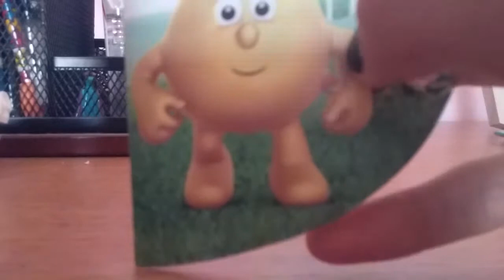MINI CĂRTICICĂ DE BUZUNAR! 😀😊descriere⬇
Eu astazi am decis sa fac un video extra scurt cu: cum sa faceti o mini cărticică de buzunar cu date importante sau sa o puneti la chei 😁😁😁😂pa paaa